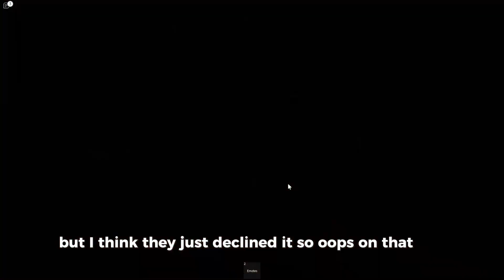What Do People Offer for Gifts 2015?! (MM2) | January Journey Day 11